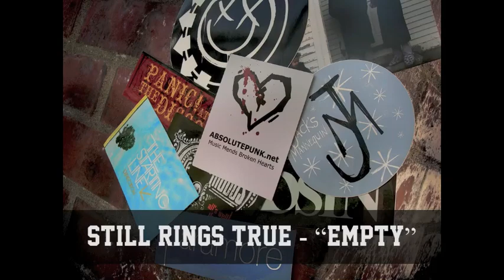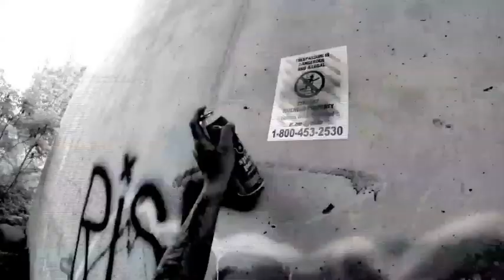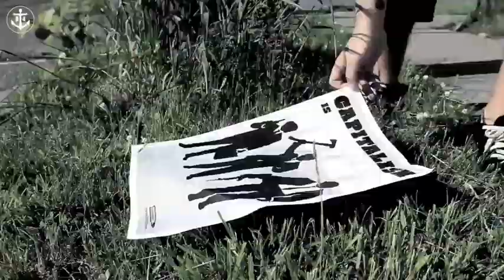Still Rings True - "Empty" (Official Music Video)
Director :: Mike Danger

LYRICS::
I keep my conscience clean so I won't feel like I owe anyone anything
The space between you and me
An ocean full of dead promises and broken dreams
But I'm so fucking empty
I could never drown

This filthy world can't pin me down
I'm too far gone to come around
I used to smile at the thought
Now I bleed just to stay on point

There's something growing in me
I felt it when I was young and never looked to see
A hate consumes all I see
Daydreams of fires and bodies lying at my feet
But I'm still so fucking empty someone take me out

And all my friends are just bystanders
Onlooking chronic open-handers
No one can carry what I'm holding
A slow motion explosion unfolding

Now can you look me in my eyes
And tell me that you never tried
Just hang your head and try not to feel
Told you I'd kill before I kneel

Still Rings True
Rotting Out
Ghost Ship
New York Hardcore
Propaghandi
The Lawrence Arms
Backtrack
Comeback Kid